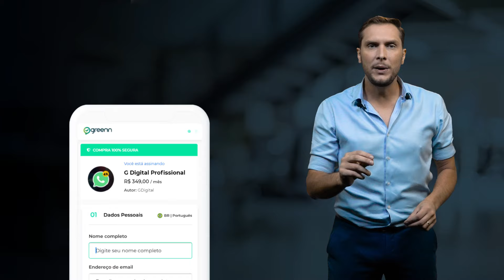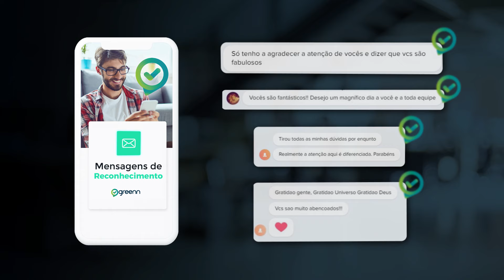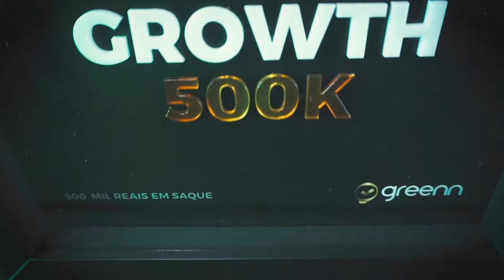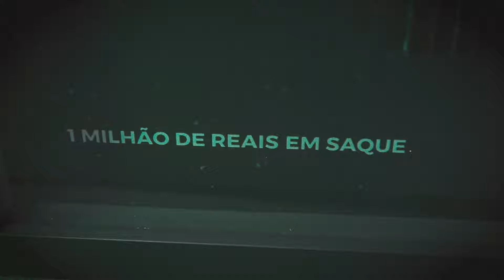7 em 7 Greenn: Crescimento de 7 anos em 7 meses!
Em 7 meses de vida, Greenn tomou proporções incríveis!

Crescemos exponencialmente e provamos ser a plataforma de pagamentos online mais simples do mercado!

Assista o vídeo completo e descubra tudo o que aconteceu em 7 meses!

Participe da Jornada de Crescimento do Greenn e pertença a melhor comunidade gratuita no whatsapp para vender pela internet!

Greenn - A plataforma de pagamentos mais simples do mercado!
Crie sua conta gratuita!